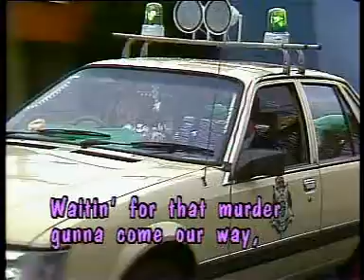FAIR COPS - AUSTRALIA YOU'RE STANDING IN IT - AYSII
Two women in a man's world
Australia You're Standing In It 30th Anniversary DVD boxed set now available from JB HiFi and ABC Shops